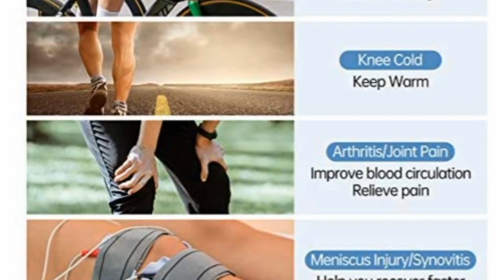Compression sleeves that helped my knee injury.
Compression sleeves that I recommend that you can order from Amazon.
Wrap compression